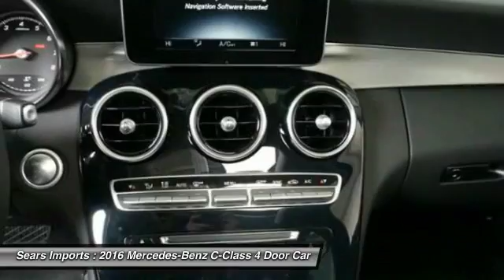2016 Mercedes-Benz C-Class C300 Sport Minnetonka Minneapolis Bloomington,MN 69476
Sears Imports
13500 Wayzata Blvd

Don't miss this 2016 Mercedes-Benz C-Class. It's equipped with Automatic transmission and features a Lunar Blue Metallic exterior. With 6 miles, You'll want to take this 4 door car home. Make a great choice today.